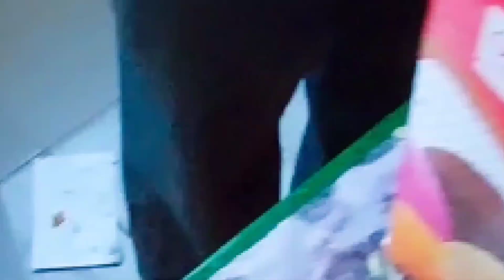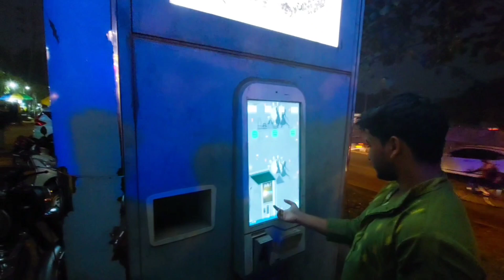ସାଙ୍ଗର marriage Baraat//Dance🕺💃//Pura jarakhara//ମଜା ଆସିଗଲା//Oye bhaina ♥️//youtube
Oye bhaina
Hello guys this is my official vloging youtube channel.

This channel is about my lifestyle, vlogs,travel vlogs, food vlogs,exploring new places and entertainment vlogs etc.

I will try to share different contents to entertain you all 🙏.